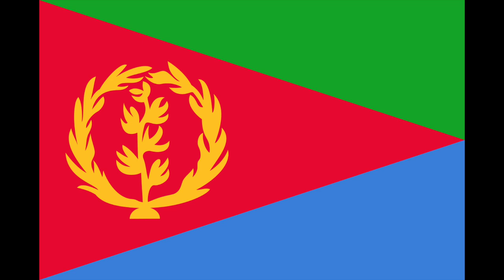Evolution of the Flag of Eritrea (1890-present)